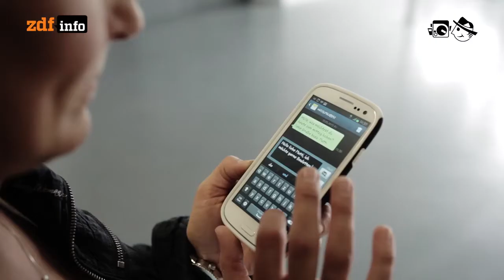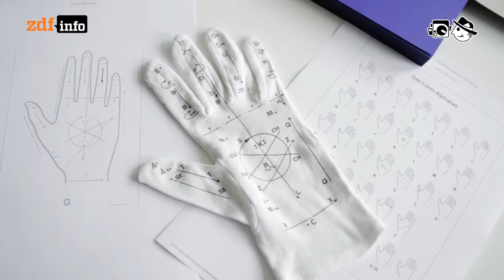Lormglove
Kommunizieren mit Taubblinden

Autor: Dagmar Ege
Schnitt: Michael Fandel
Kamera: Julia Daschner